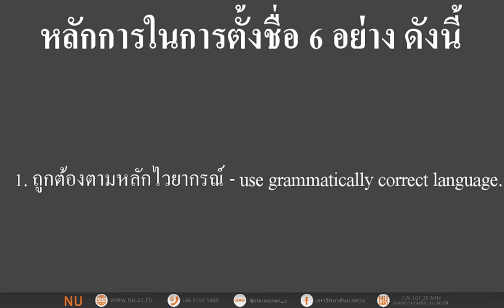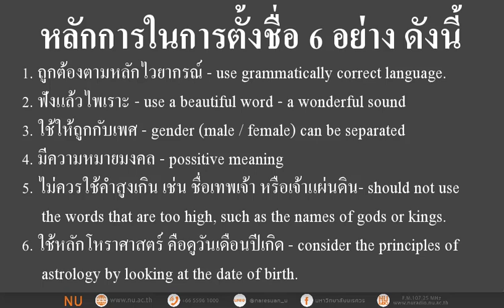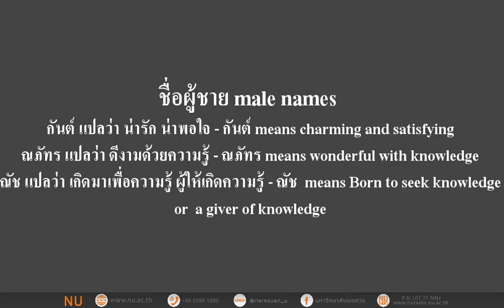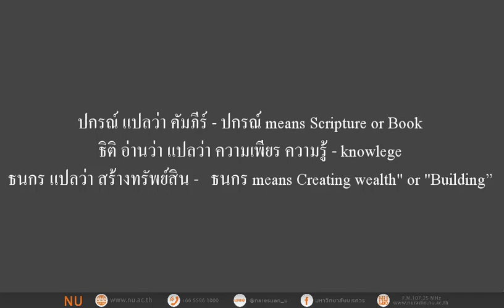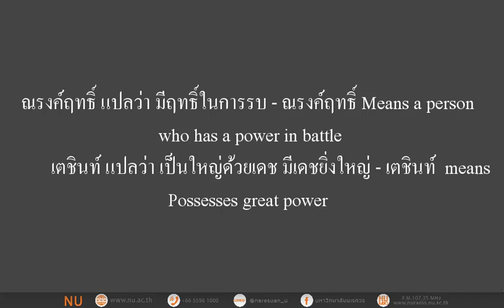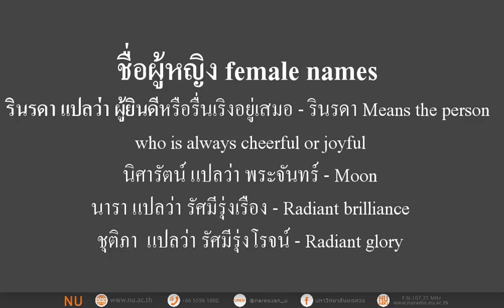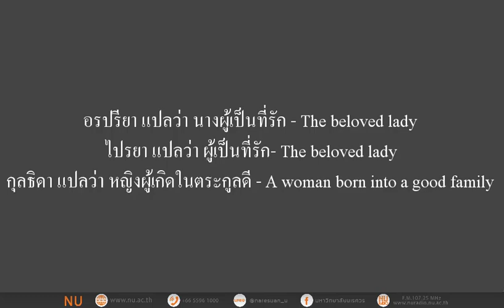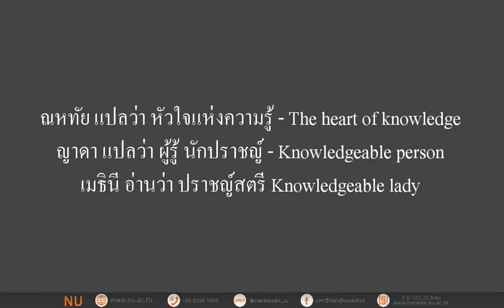ชื่อนั้นสำคัญไฉน (Thai naming)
รายการ : Have Fun with Thai (สนุกสนานกับภาษาไทย)
เรื่อง : ชื่อนั้นสำคัญไฉน (Thai naming)
ดำเนินรายการโดย : อาจารย์ณฐญธร อินทรกำแหง Center of Thai for Foreigners
หน่วยการสอนภาษาไทยสำหรับชาวต่างชาติ

สามารถติดตามรับฟังรายการสดทางสถานีวิทยุกระจายเสียงมหาวิทยาลัยนเรศวรได้ ทาง FM 107.25 MHz และทางออนไลน์ ทุกวันเสาร์ เวลา 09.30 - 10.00 น.